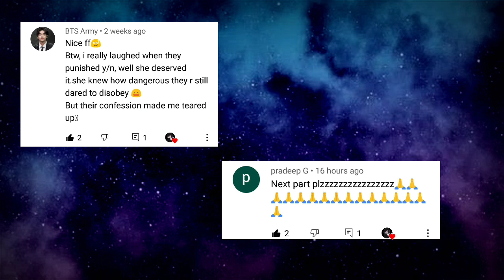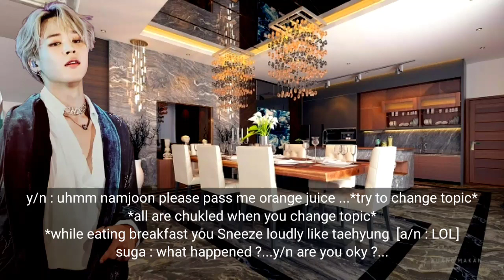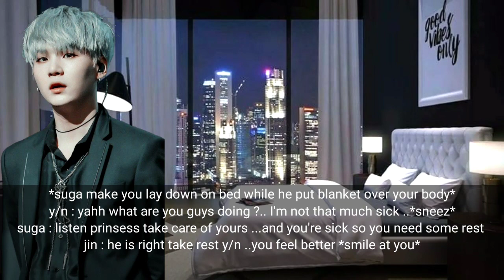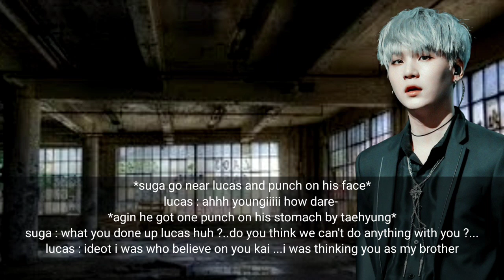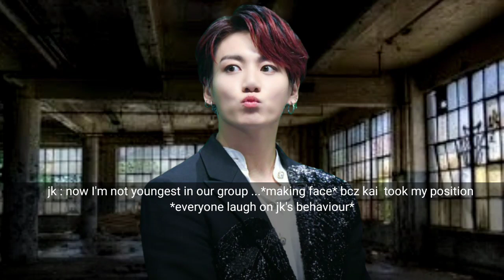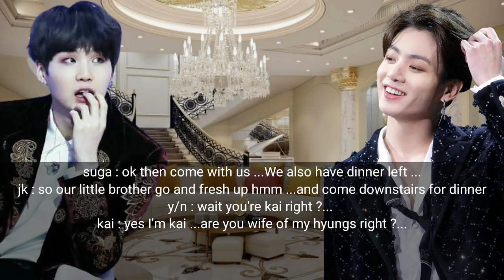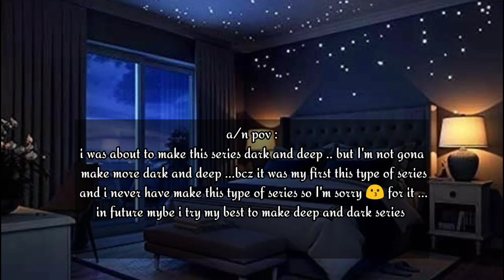7 dangerous Mafia's obsession [part : 6]